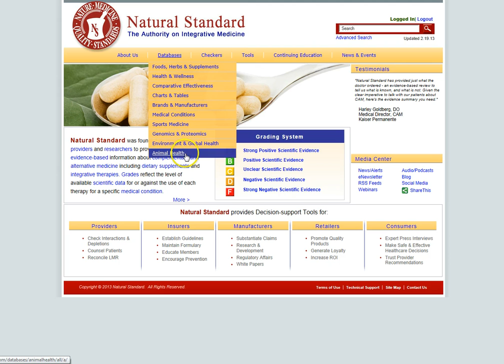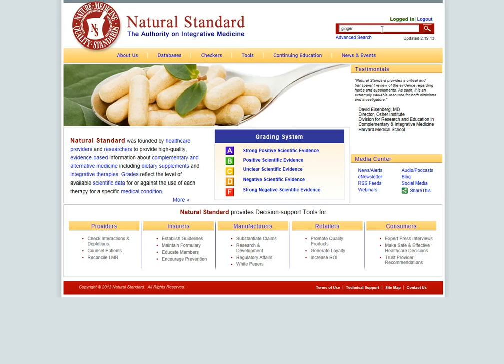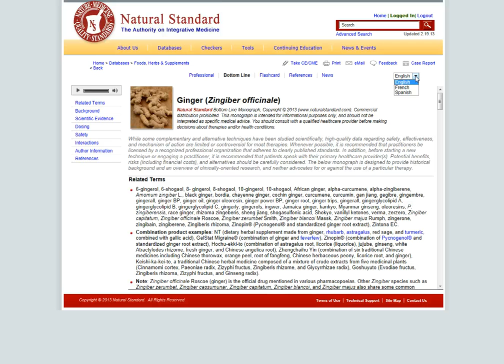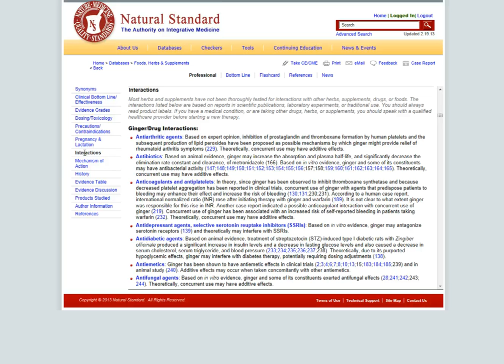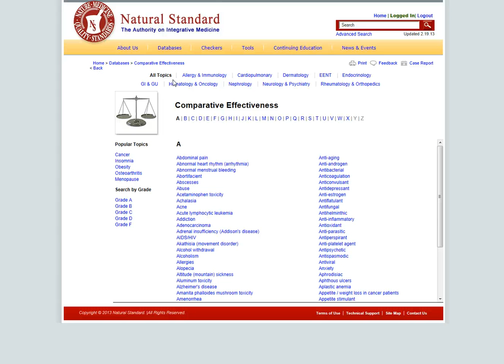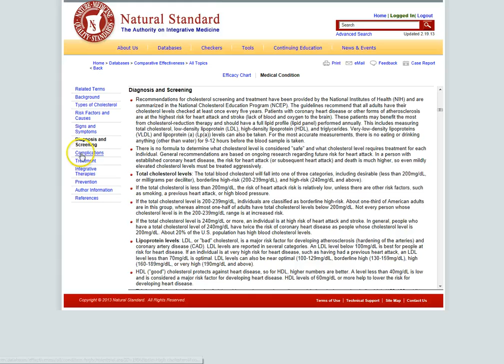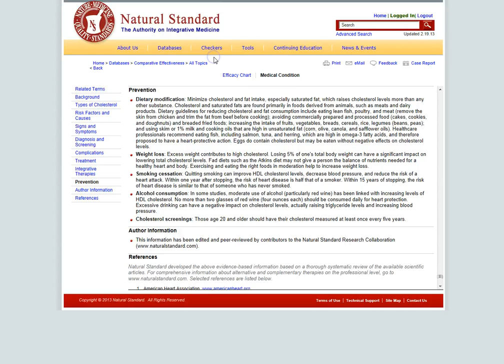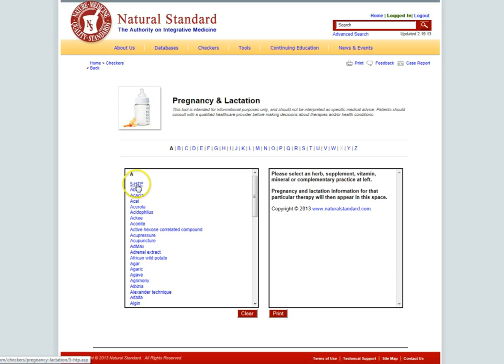Natural Standard Professional Database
Natural Standard was founded by healthcare providers and researchers to provide high-quality, evidence-based information about complementary and alternative medicine including dietary supplements and integrative therapies to hospitals, universities, government agencies, and manufacturers.

Natural Standard reviews are compiled by over 500 experts in clinical trial analysis, epidemiology, pharmacology, and toxicology. Searchable monograph sections include study result summaries, statistical analysis of clinical trials, dosing, drug interactions, precautions, contraindications, adverse effects, allergies, use in pregnancy and lactation. Natural products, physical and mind-body therapies are rated with validated, reproducible evidence "report cards" based on scientific study criteria used by the respected U.S. Preventive Task Force.

Additional services include Continuing Medical Education (CME) credits made available to multidisciplinary professionals to earn in real time. Interactive calculators, checkers and patient handouts in multiple languages are included for use at the point of care to encourage shared decision making, raise patient satisfaction and improve health outcomes.